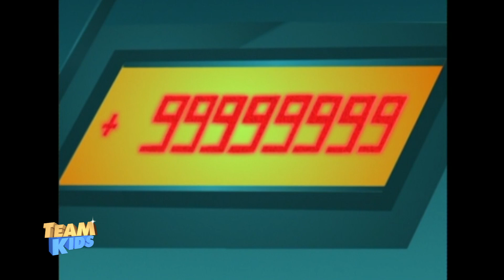Kangoo - Épisode 36 - Compte a rebours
Après une bagarre avec Vipéra, Napo rentre à la Sierra Kangoo. Bien vite, il trouve que l'ambiance ainsi que ses amis ont changé. L'île ressemble à un camp d'entraînement. La violence est maintenant de mise, les costumes des Kangoo s'ornent de décorations ridicules. Django, par exemple, est déguisé en général en chef et passe ses journées à faire des plans de guerre, Samy se prend au sérieux et fait des comptes, Tiffanie vouvoie tout le monde et porte des bijoux aussi gros que vulgaires. Seul Oskar semble être resté le même.